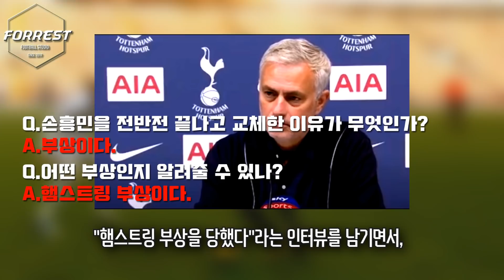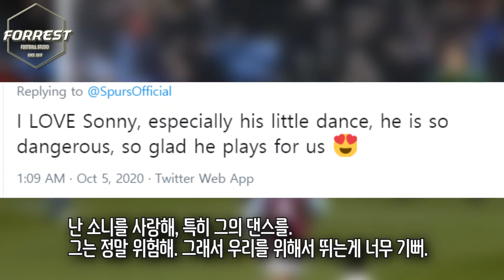[현지 반응] 손흥민, 맨유전 2골 1도움 폭발! 맨유를 6-1로 부숴버리는 손흥민의 미친활약에 난리난 팬들 (토트넘 6-1 맨유)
구독!